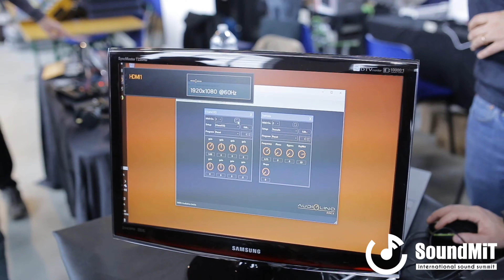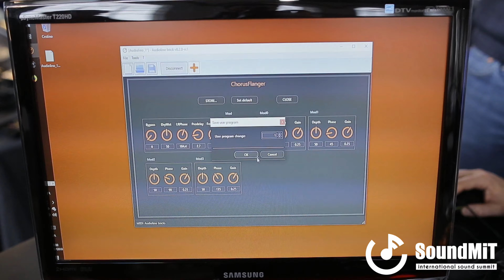Soundmit 2018 - Marco Del Fiasco - Audiolino Brick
Soundmit 2018 - 3/4 Nov 2018

INTERVISTA - MARCO DEL FIASCO (Audiolino)

Audiolino è una giovane realtà italiana che si dedica al mondo dei maker. Con questo primo progetto, Brick, i maker hanno la possibilità di realizzare effetti per chitarra e molto altro, tutto senza scrivere una riga di codice!

Esponi al Soundmit 2019!

Intervista e riprese: Silvio Scardino LWTV
Editing: Francesco Mulassano